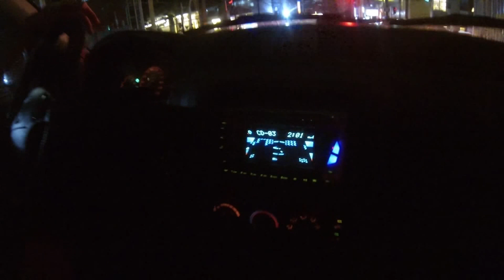On The Inside: Jireh Calo Entry #1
On The Inside is a video documentary filmed by our featured artists.

These videos serve fans with a view of what they're like offstage, and to show everyone their different and often unique interests outside of music.